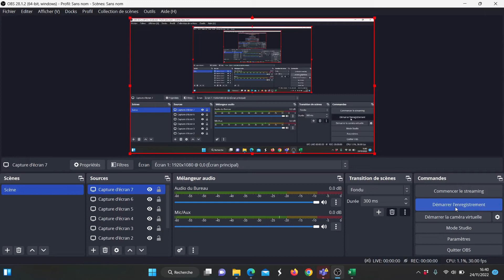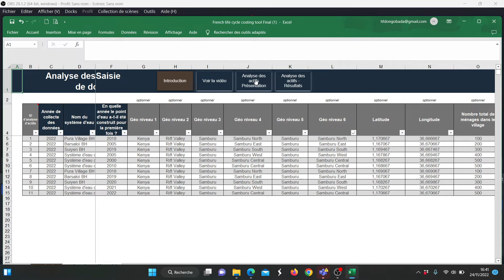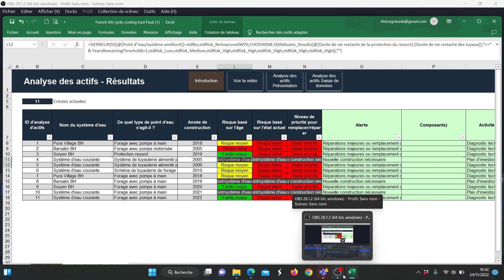Analyse des actifs -Présentation